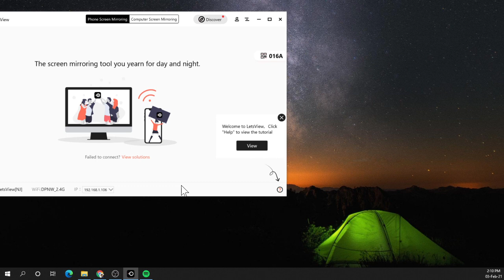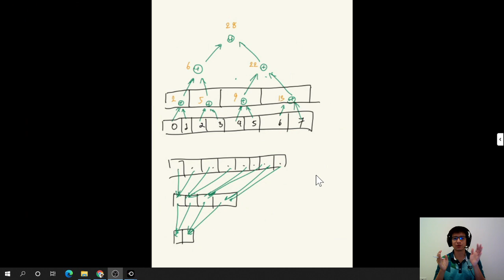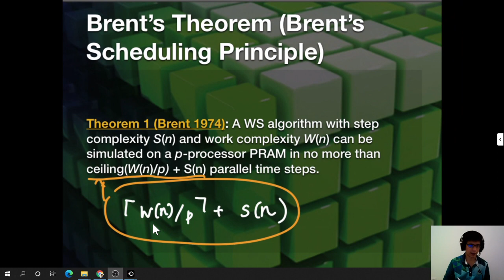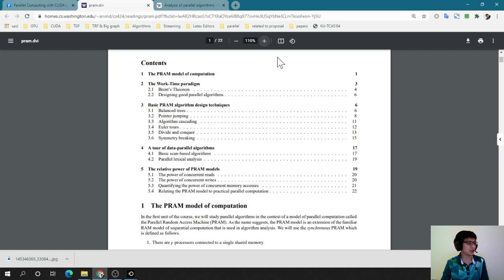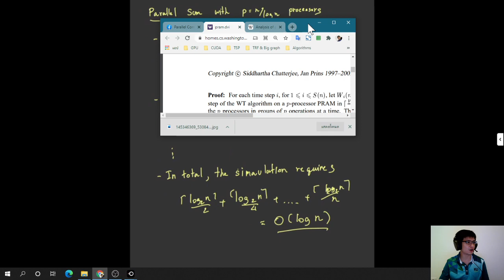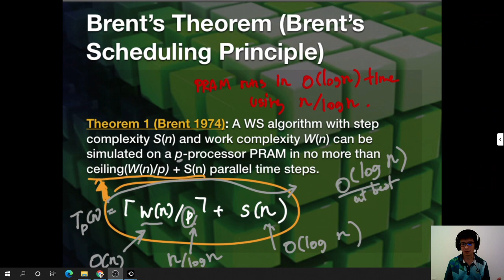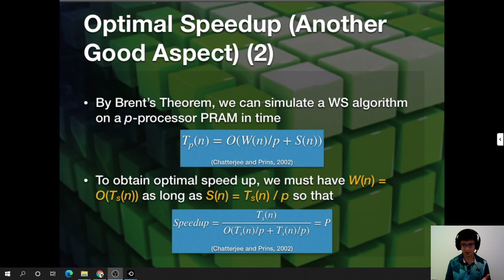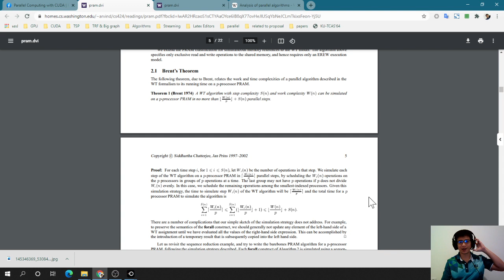Parallel Computing with CUDA: Lecture 14